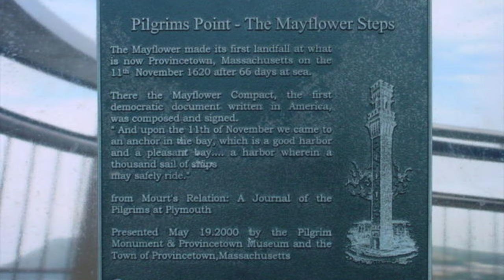MAYFLOWER 398 - PLYMOUTH SOUND BITES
on a cruise from the famous Mayflower Steps at The Barbican to Devonport Dockyard.

Over 300 St IVES videos and here in more manageable chunks